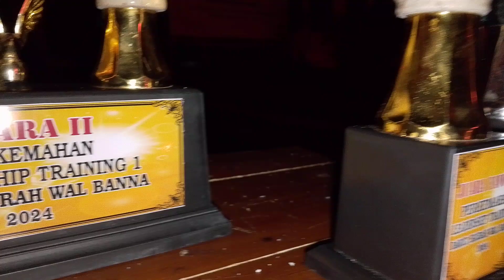Unggun Gembira Ponpes Darul Hijrah Wal Banna Pasirawi Banjar Pandeglang 2024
Upacara Unggun Gembira, Perkemahan Pramuka Pondok Pesantren Darul Hijrah Wal Banna, Pasirawi, Banjar Pandeglang 2024.
Dilaksanakan pada Sabtu Malam Minggu 27 Juli 2024, Dilingkungan Ponpes Darul Hijrah Wal Banna.

Video Oleh: Dedi Andriana - DuniaxianTV